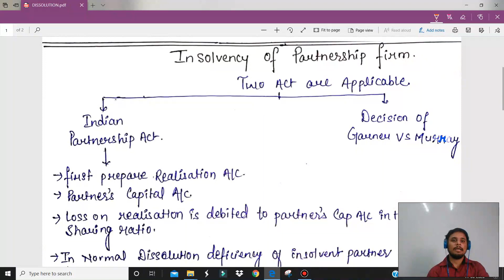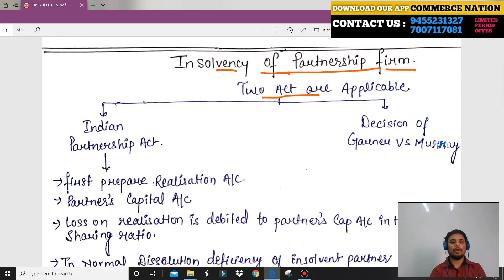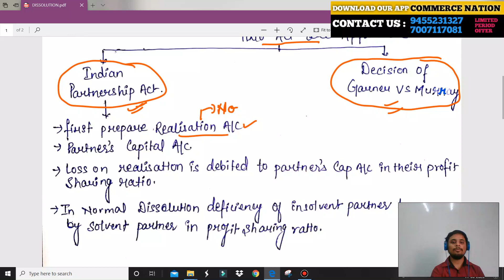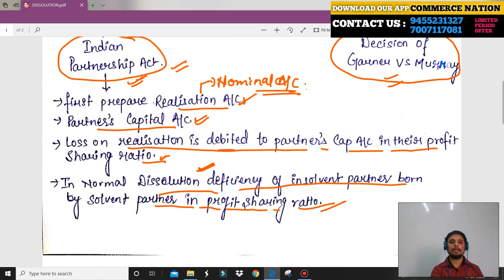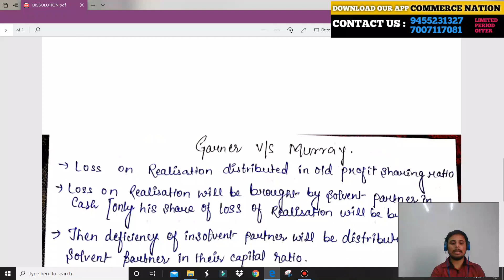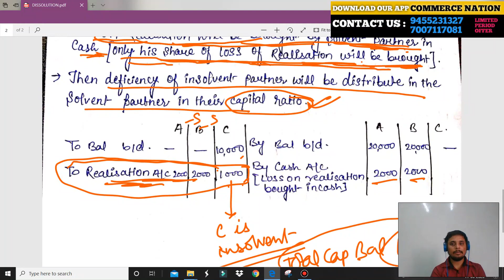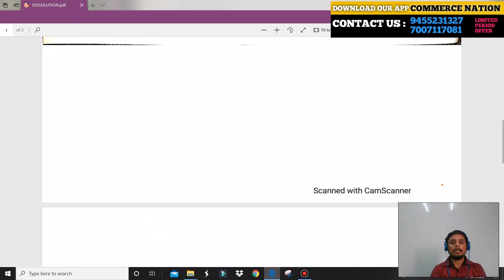#1 Insolvency of Partnership || Bhu M.com Entrance Exam 2020 🔥🔥